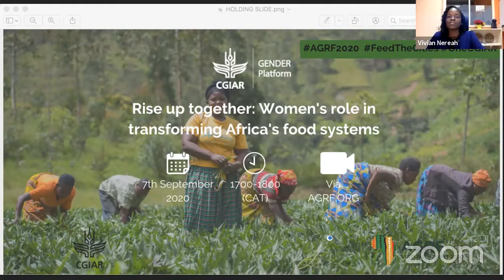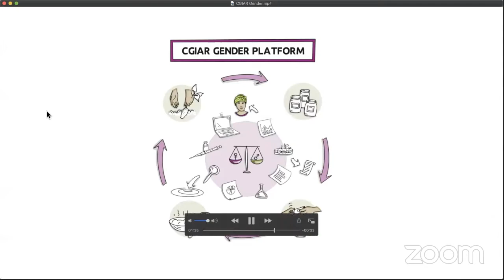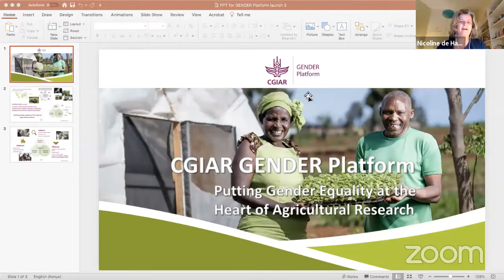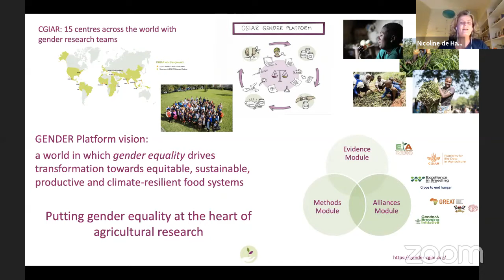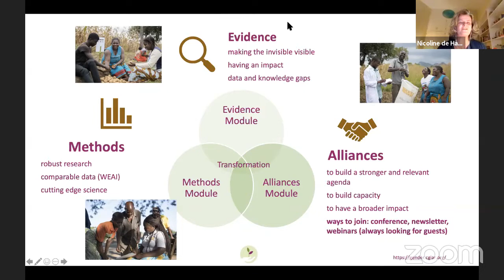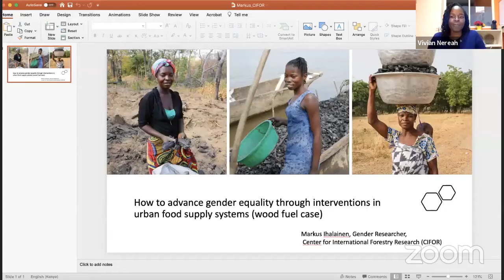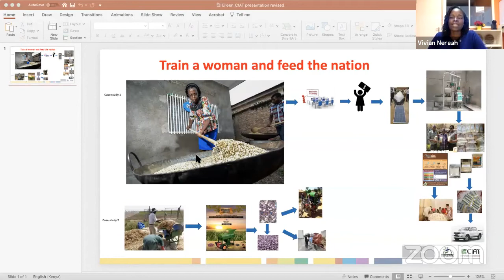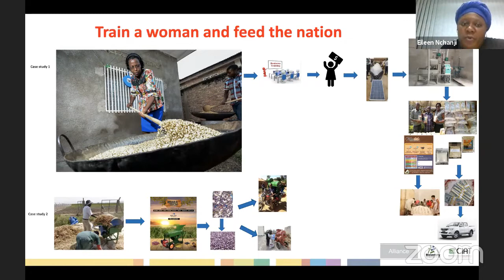Virtual launch – Rise up together: Women’s role in transforming Africa’s food systems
CGIAR GENDER Platform Launch at the Africa Green Revolution Forum (AGRF) 2020 Virtual Summit - Monday, September 7, 2020, 17:00-18:00 CAT

Moving forward on agriculture in Africa and achieving sustainable, productive food systems hinges on establishing gender equality.

 This requires changing the norms and policies that favor men today to include women’s preferences, realities, and ambitions. First, because women have a right to the same opportunities and the same benefits from agriculture, natural resources, and food production as men. Second, because only when women are able to participate, on equal footing with men, in the urgently needed transformation of food systems will we be able to sustainably defeat hunger and produce enough, and good enough, food under the ongoing climate emergency.

Join the newly established CGIAR GENDER Platform for this launch event, which will seek feedback on select research priorities and aim to establish diverse partnerships so that we, together, can advance a portfolio of promising, practical, useful solutions for gender equality in agriculture.

Objectives of the event:

Introduce the CGIAR GENDER Platform and get feedback on its research priorities
Highlight the importance of gender equality to transform African food systems and feed cities across the continent
Build linkages and partnerships to make progress on GENDER’s agenda